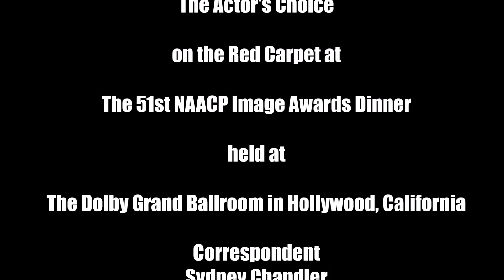The Actor's Choice at the NAACP Image Awards Dinner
The Actor's Choice was on the Red Carpet at the NAACP Image Awards Dinner held at the Dolby Grand Ballroom in Hollywood, California. Such stars as NBC's Lester Holt, talk show host Tamron Hall, White House Correspondent and author April Ryan, the ladies from The Real Talk Show (Amanda Seales, Tamera Mowry-Housley, Adrienne Bailon, and Jeannie Mai, Niecy Nash star of Claws, Asante Blackk star of When They See Us, Marsai Martin from Black-ish, CCH Pounder, Vanessa Bell Calloway from the hit film Harriet, Lynn Whitfield, Harold Perrineau and a host of other well-known celebrities throughout the industry.

Correspondent: Sydney Chandler

ALL RIGHTS RESERVED by The Actor's Choice and content may not be reproduced, downloaded, disseminated, published, or transferred in any form or by any means, except with the prior written permission of The Actor's Choice.